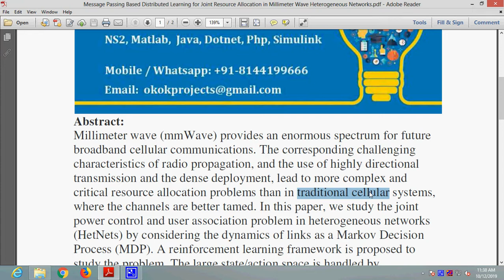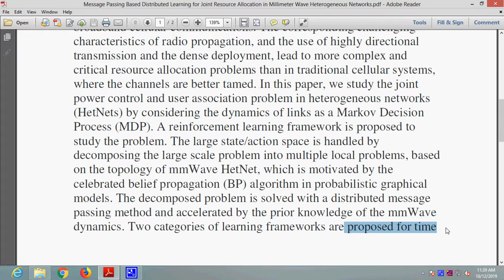Message Passing Based Distributed Learning for Joint Resource Allocation in Millimeter Wave Heteroge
* Complete Source Code
 * Complete Documentation
 * Complete Presentation Slides
 * Flow Diagram
 * Database File
 * Screenshots
 * Execution Procedure
 * Readme File
 * Video Tutorials
 * Supporting Softwares

Support Specialization
 * 24/7 Support
 * Ticketing System
 * Voice Conference
 * Video On Demand
 * Remote Connectivity
 * Document Customization